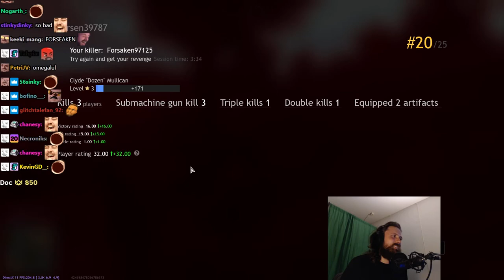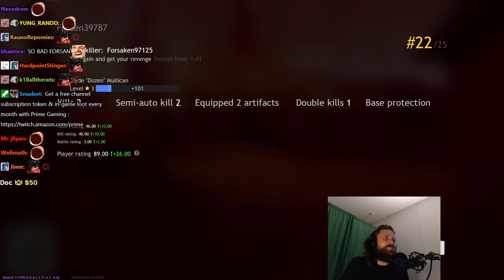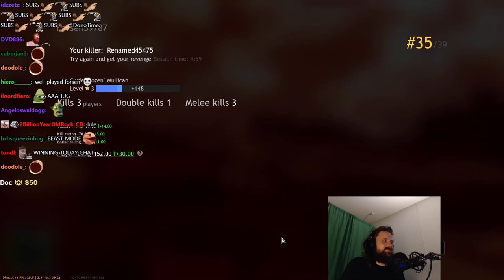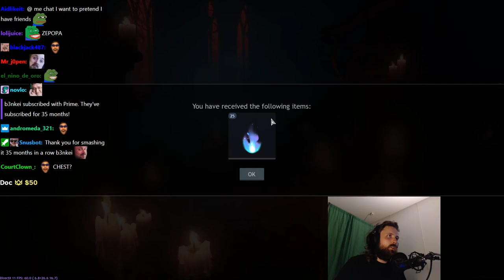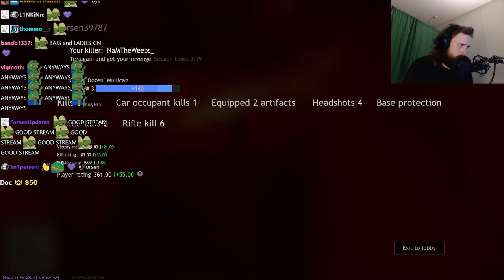Forsen plays CRSED: F.O.A.D. with Stream Snipers! - Part 6 (with Chat)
Stream Duration: 5:57:34

Game Description:  CRSED: F.O.A.D. – is a brutal MMO last-man-standing shooter with realistic weaponry, elements of lethal mystic forces and incredible superpowers!

General
Format : MPEG-4
Format profile : Base Media
Codec ID : isom (isom/iso2/avc1/mp41)
File size : 15.4 GiB
Duration : 5 h 57 min
Overall bit rate mode : Variable
Overall bit rate : 6 180 kb/s
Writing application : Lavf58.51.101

ID : 1
Format : AVC
Format/Info : Advanced Video Codec
Format profile : High@L4.2
Format settings : CABAC / 4 Ref Frames
Format settings, CABAC : Yes
Format settings, GOP : M=3, N=120
Codec ID : avc1
Codec ID/Info : Advanced Video Coding
Source duration : 5 h 57 min
Bit rate mode : Constant
Bit rate : 6 000 kb/s
Width : 1 920 pixels
Height : 1 080 pixels
Bit depth : 8 bits
Scan type : Progressive
Bits/(Pixel*Frame) : 0.048
Stream size : 15.0 GiB (97%)
Source stream size : 15.0 GiB (97%)
Color range : Full
Color primaries : BT.709
Transfer characteristics : BT.709
Matrix coefficients : BT.709
mdhd_Duration : 21453018
Codec configuration box : avcC

Audio
ID : 2
Format : AAC LC
Format/Info : Advanced Audio Codec Low Complexity
Codec ID : mp4a-40-2
Bit rate mode : Variable
Bit rate : 161 kb/s
Maximum bit rate : 163 kb/s
Channel(s) : 2 channels
Channel layout : L R
Sampling rate : 48.0 kHz
Frame rate : 46.875 FPS (1024 SPF)
Compression mode : Lossy
Stream size : 411 MiB (3%)
Default : Yes
Alternate group : 1